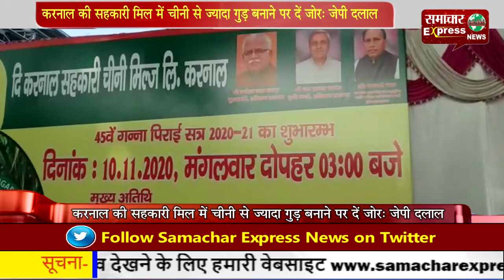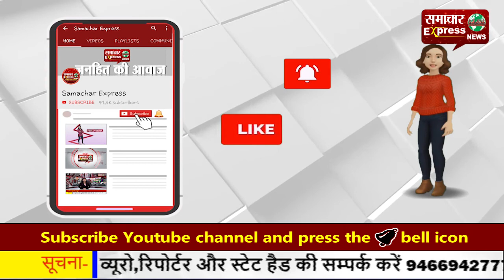करनाल की सहकारी मिल में चीनी से ज्यादा गुड़ बनाने पर दें जोर: जेपी दलाल